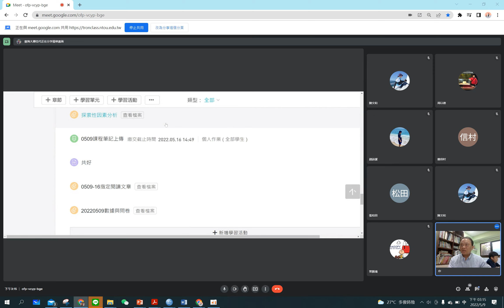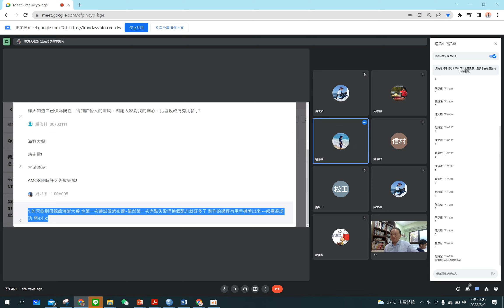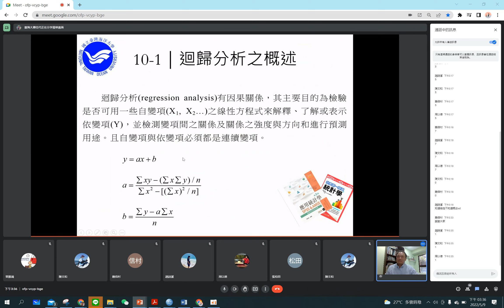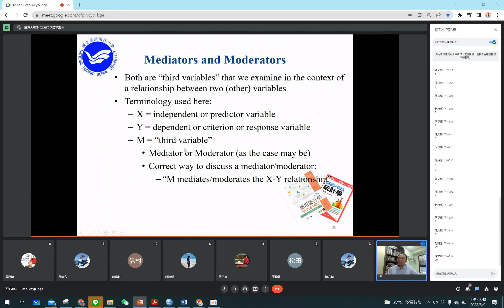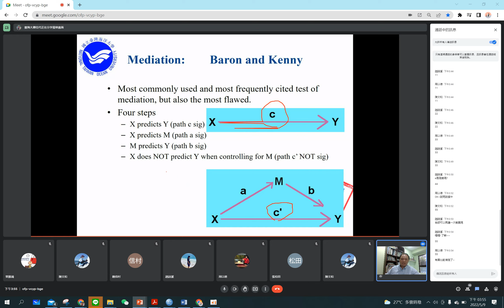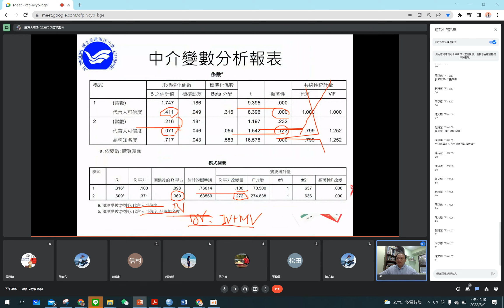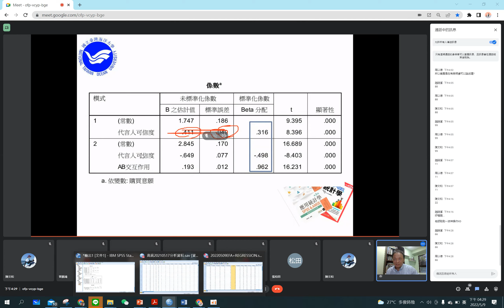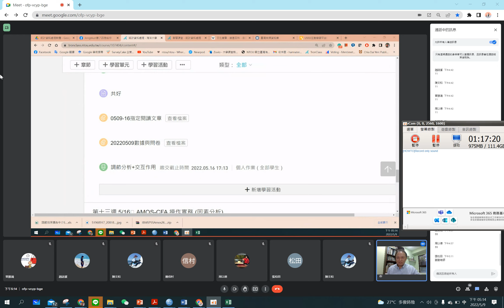20220509中介調節操作與分析